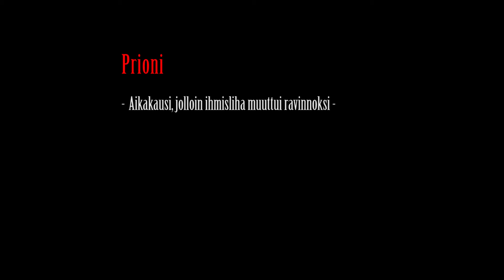Kohtauksia elokuvasta Prioni (osa 1)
Prioni
2017
Ohjaus ja käsikirjoitus Jukka Nieminen